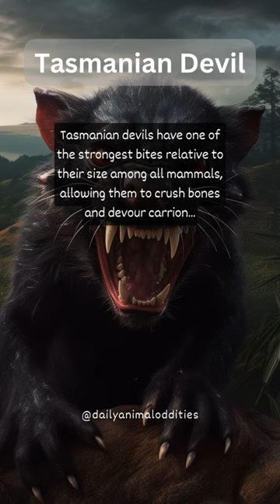The Bite Force of Tasmanian Devils: Unleashing the Power of Nature's Bone-Crushing Carnivores!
In this video, we explore the incredible bite force of Tasmanian devils, one of nature's most formidable predators. Tasmanian devils possess one of the strongest bites relative to their size among all mammals, enabling them to crush bones and devour carrion. Join us as we uncover the secrets behind their powerful jaws and delve into the unique adaptations that make them such efficient hunters. Get ready to witness the raw power of these bone-crushing carnivores!